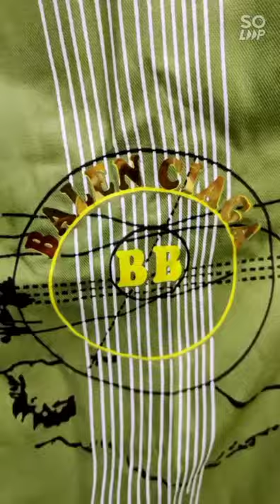fancy Rayon shirt here Available friends size a M , L , XL